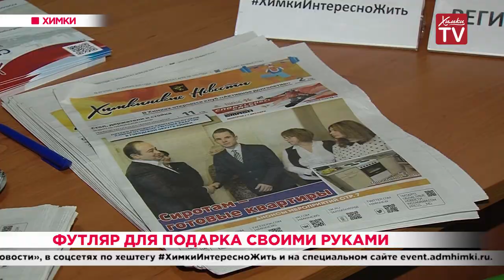Футляр для подарка своими руками. 27.12.19